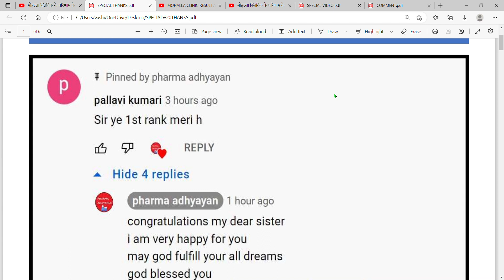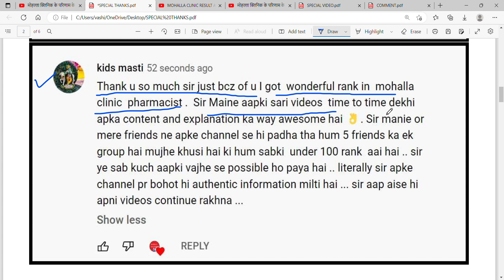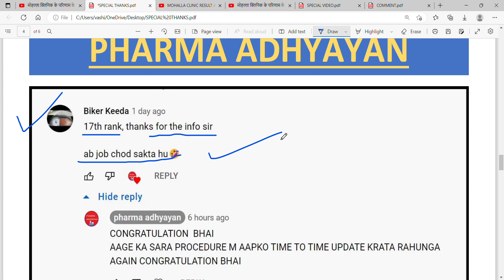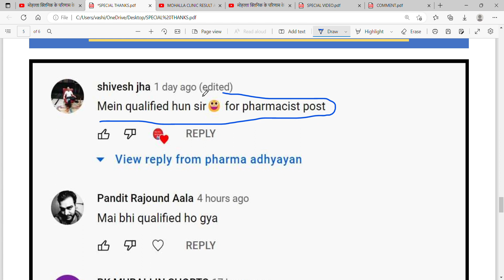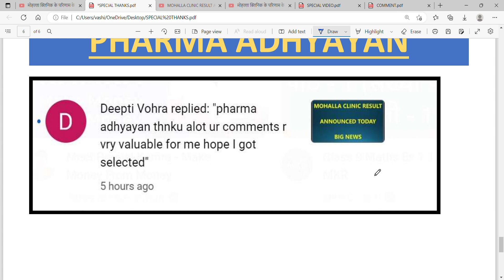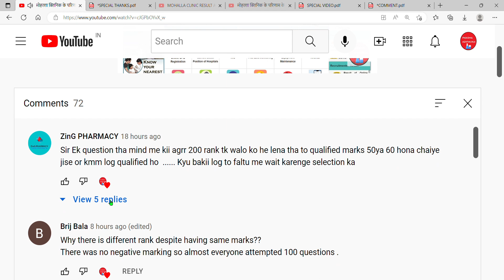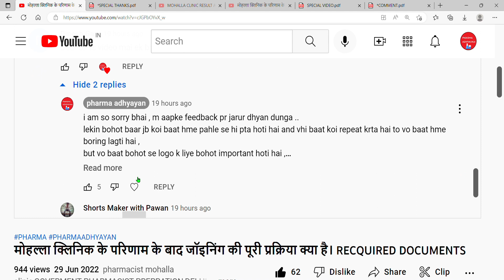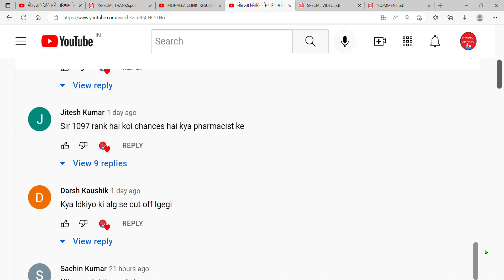SPECIAL VIDEO || MOHALLA CLINIC PHARMACIST & ASSISTANT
NEW PHARMACIST VACANCY

Pharmacist Vacancy 2022 | Govt Pharmacist Vacancy at Uttar Pradesh University of Medical Sciences
pharmacist vacancy
pharmacy vacancy
pharma jobs
pharmacist job vacancy 2022
pharmacy jobs
pharmacy job interview
pharmacy jobs in hyderabad
pharmacy job opportunities
pharmacy job salary
d pharmacy job vacancy
after b pharmacy jobs and salary
pharma company me job kaise paye
pharma jobs
pharmacy
pharmacist job
pharmacist upcoming vacancy 2022
pharmacist 2022
Pharmacist Vacancy 2022 Upcoming, Pharmacist Recruitment 2022, Pharmacist Vacancy, Govt Jobs Apply

Pharmacist vacancy 2022 | pharmacy job vacancy | pharma job vacancies for freshers | pharma jobs | Pharmacy job vacancy 2022 | pharmacist vacancy 2022  | pharmacy jobs | pharmacist jobs
UP Pharmacist Vacancy 2022 | 4000 Posts When ??? UP Govt Pharmacist vacancy